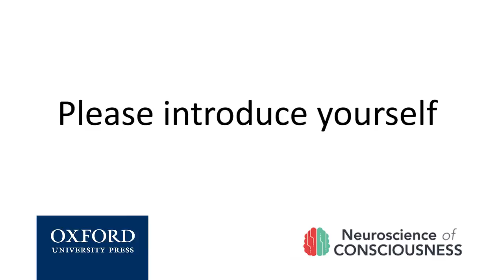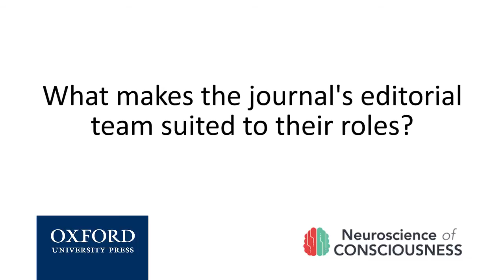Anil Seth introduces the Neuroscience of Consciousness journal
Editor-in-Chief Anil Seth answers our questions on the new journal, Neuroscience of Consciousness.